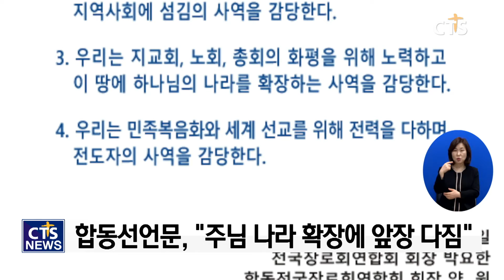예장합동, 분열됐던 장로회연합회 4년만에 합동(최대진) l CTS뉴스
대한예수교장로회 합동총회 전국장로회연합회와 합동전국장로회연합회가 18일 새에덴교회에서 분열한지 4년 만에 합동축하 감사예배를 드리고, 합동을 공식선언했습니다.

양 장로회는 성경과 총회헌법이 교훈하는 장로의 직무를 성실히 감당하는 등 하나님 나라 확장하는 사역을 충실히 감당할 것을 약속하는 합동선언문을 발표했습니다.

‘원 어게인’이란 제목으로 설교를 전한 소강석 총회장은 “한국교회는 연합하지 못하고 한 목소리를 내지 못했던 대가를 혹독한 치르고 있다”며, “양 장로회가 다시 하나를 이룬 역사가 한국교회에 확산돼 원리더십, 원메시지를 회복하는 계기가 되길 바란다”고 강조했습니다.